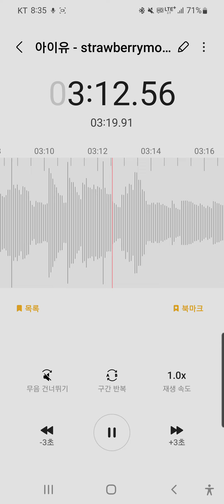일반인 아이유 - Strawberry moon(남 -2key)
제가 '부르지 못할 노래는 듣지도 말라'는 주의라 여자 노래는 안예은, 벤 말고는 거의 안 듣고 부르지도 않거든요? 근데 이 노래는 넘 매력적이라 바로 불렀습니다.